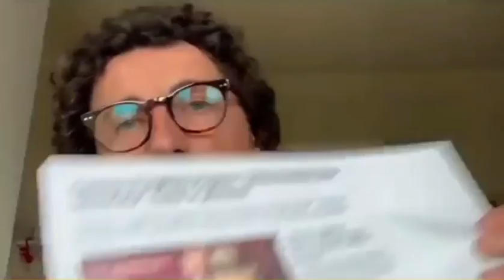Silvia Romano, Toninelli (M5S): "Uomini e donne dello Stato riusciti a riportarla a casa" (15.05.20)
- Silvia Romano, Danilo Toninelli (Movimento 5 Stelle): "In tutta questa storia l'unica notizia vera è che uomini e donne dello Stato italiano sono riusciti finalmente a riportare Silvia, dopo un anno e mezzo di prigionia, tra le braccia della sua famiglia". (15.05.20)